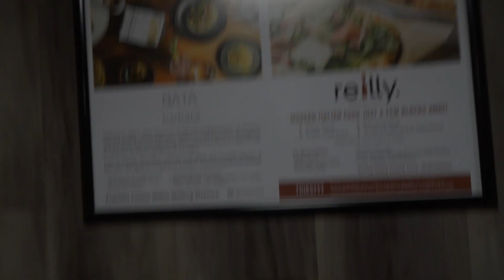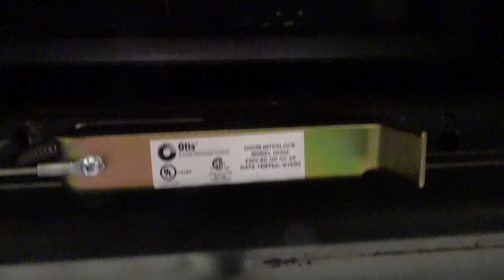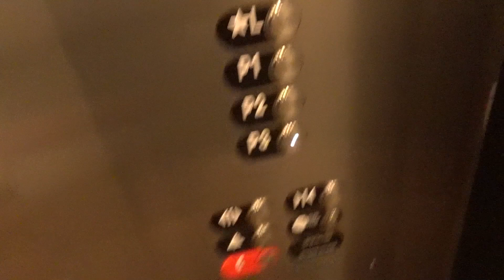Heavily Modernized Otis Hydraulic Elevators at One South Church Parking Garage, Downtown Tucson, AZ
Today is a sad day, the remaining original elevators at One South Church in Downtown Tucson are being modernized. The Parking Elevators have been modernized, and the high-rise elevators are still being modernized, with one original elevator remaining as of when this video was taken. These elevators will truly be missed, however, the modernization appears to be done quite well.

Recorded on my Sony DSC-HX99
Edited with Adobe Premiere 2024

Before Modernization
Brand: Otis
Type: Inground Hydraulic
Fixtures: Otis Series 1
Controller Type: Relay Logic
Capacity: 3000 lbs.
Year Installed: 1986

After Modernization
Brand: Otis
Type: Inground Hydraulic
Fixtures: Otis Newer Series 4 Fixtures
Controller Type: Microprocessor
Capacity: 3000 lbs.
Year Modernized: 2024